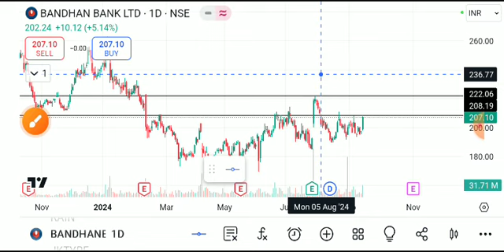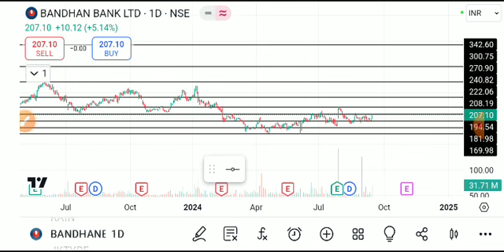BANDHAN BANK SHARE LATEST NEWS TODAY/BANDHAN BANK SHARE TARGET/BANDHAN BANK SHARE ANALYSIS